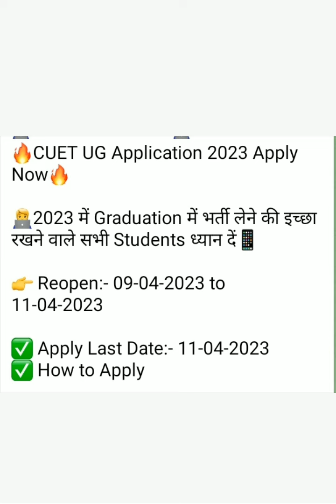CUET UG ONLINE FORM LAST DATE| CUET 2023| Graduation करने के लिए सुनहरा मौका| आज अंतिम दिन Apply का